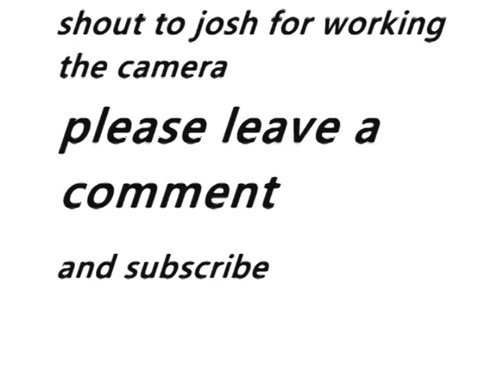Choppin' at the Honda BOTB 2013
chilling at the hotel night before the honda so me and some dudes from my line decided to do a lil video please enjoy like comment subscribe follow me @drumaboykendall (I am now S.o.S Sons of SSP)